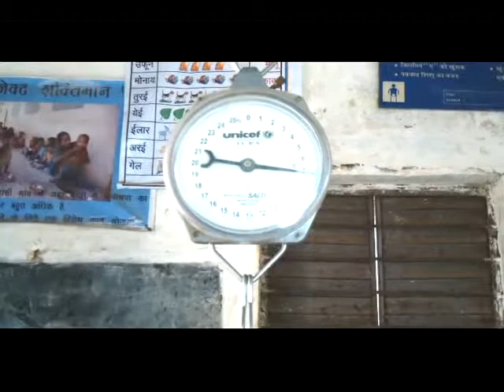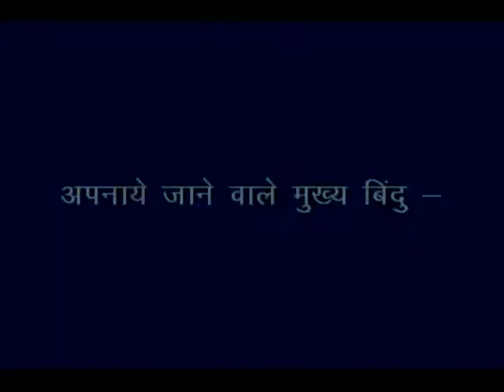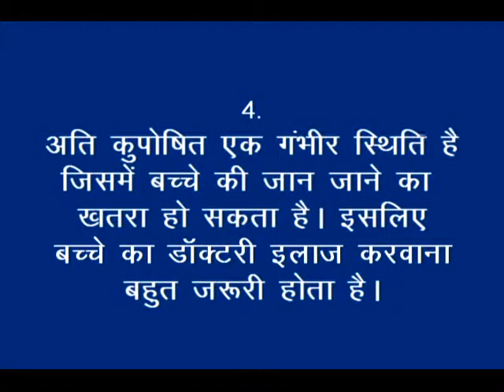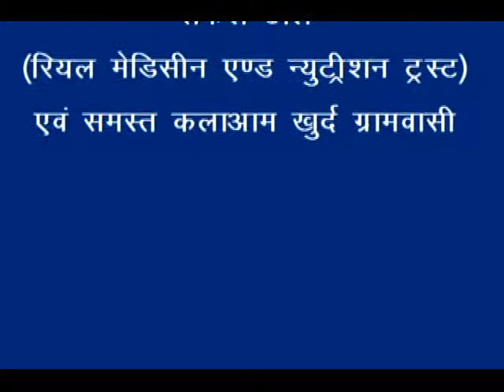severe acute mal-nutrition(Sam)_Korku_New Video_RMNT & Digital Green_Khandwa (M.P.)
The video is describing about identification of severe acute mal-nutrition, refer to anganwadi center for growth monitoring and status in growth, counseling on supplementary nutrition,nutrition & health education. For more information and related videos visit us